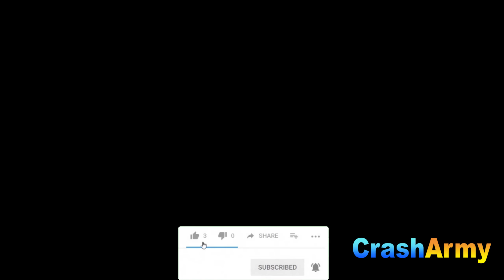GTA 5 Water Ragdolls WOODY | Jumper/Falls vol.2 (Euphoria physics Funny Moments)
Hi all :)

This video just showing the physics of Grand Theft Auto V (Euphoria physics) , Not any of life cases

Recording clips = 3h
Thumbnail  = 30min
Editing (Adobe Premiere Pro) = 30min
Rendering = 30min
Uploadtime = 45min
All = 5h  15 min

 your-death

My Setup :

- CPU: Intel Core i7-4770 Processor 3,9 GHz
- Graphics Card: Asus GeForce GTX 1080TI
- RAM: 12GB RAM
- Operating System: Windows 10 Pro 64-bit
- Motherboard Asus H81M-Plus
- Recording Software : Shadowplay